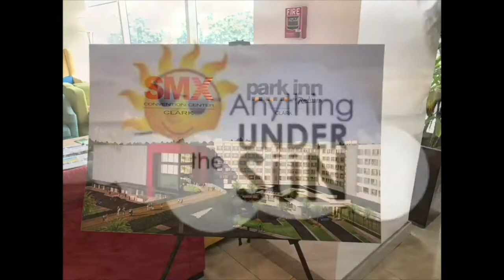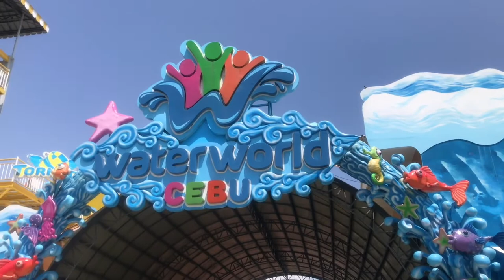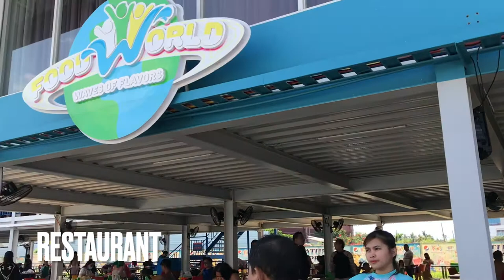Water World Cebu re-opens ( What are the amenities? ) | Medyo Boi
Water World Cebu, the biggest water park in Central Visayas re-opens its door to its client despite this pandemic. But don't you worry because they strictly follow safety protocol.

And the good new is...

They have a promo for the month of April and May which is Php 500 only and you got to have access to all rides and attractions.